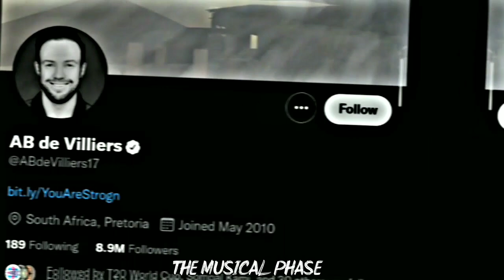Jabra Fan Ft. AB De Villiers Status // ABD // Mr.360 //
Credit:-

@SuperSport     @cricket.com.au             @England & Wales Cricket Board       @Pakistan Super League            @ICC          @CPL T20
Tribute to the legend from south Africa commonly known as Mr360°, AB De Villiers 💚💚 who has retired from all forms of cricket with handful of records still under his belt

AB De Villiers Retirement
AB De Villiers Status
AB De Villiers Fastest Hundred
AB De Villiers Test Batting
AB De Villiers vs Australia
AB De Villiers and Virat Kohli
AB De Villiers Best Status
AB De Villiers Mr360
AB De Villiers edit
AB De Villiers Attitude Status
AB De Villiers Retirement Sad Status
AB De Villiers Whatsapp Status
Xml Status
Xml trending Status
Xml Trending video
Alight Motion Xml
4k edit Xml

ab de villiers batting

ab de villiers 149 off 44 balls full highlights

ab de villiers best shots

ab de villiers ipl batting

ab de villiers batting tips

ab de villiers catch

ab de villiers fastest century

ab de villiers 360 degree shot